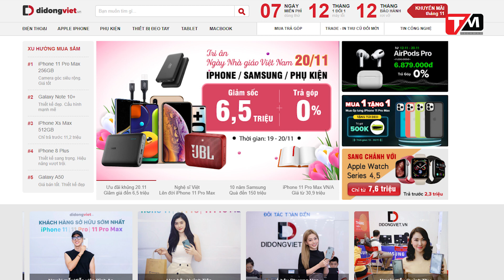Bán điện thoại rẻ nhưng Xiaomi ngày càng thất bại tại Trung Quốc?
Xiaomi trong nhiều năm qua được coi là Apple của Trung Quốc, không phải vì họ là một công ty có tầm vóc lớn như Apple, mà nằm ở cách mà công ty này sao chép phương thức làm sản phẩm của Apple, cùng với chiến lược giá rẻ đã từng giúp Xiaomi trở thành nhà sản xuất di động lớn nhất Trung Quốc cách đây vài năm, nhưng cho đến bây giờ, Xiaomi chỉ còn là cái bóng của chính mình tại chính quê hương của họ.